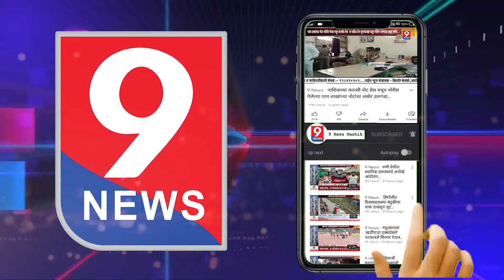9 News : श्री हरीकृष्ण डेव्हलपर्स यांच्यावतीने 'स्पेशल रेट' मधे फ्लॅट बुक करण्याची सुवर्णसंधी.